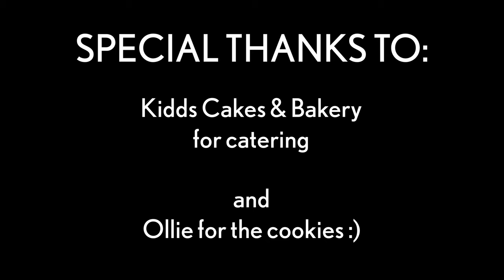PSYCHOSIS | A Short Horror Film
'PSYCHOSIS', a short film written, directed and edited by George Meehan.
SYNOPSIS: Kelly’s midday walk is quickly interrupted by a disturbed, knife wielding maniac. However, it soon becomes apparent that she’s not quite right in the head either.

STARRING:
Kelly - Maddi Jones
Killer - Sabastian Collins
Bystander - George Meehan
Police VO - Hazel Schapel

Written and Directed by George Meehan
Cinematography by Connor Bedwell
Lighting by Kane Pickett
Edited by George Meehan
Assisted by Israel MacGregor